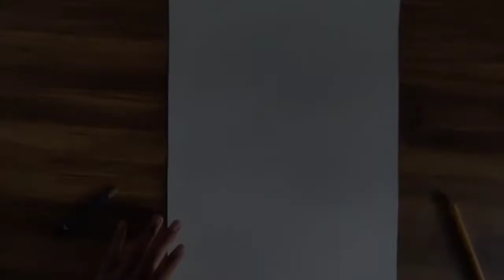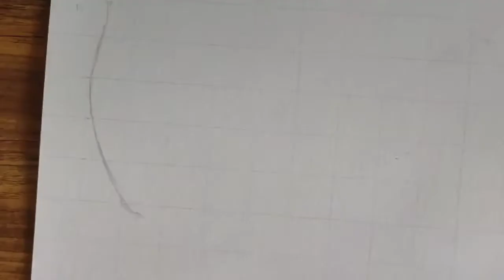Rocky bhai drawing || outline tutorial part-1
your order sketch contact on gamil

Keep supporting
paper:-
brustro A3 size paper 200 gsm

pencil:-
sdetler , Artline

erezer:-
brustro electric erezer , apsara , kneadable erezer

brush:-
makeup brush , flat brush for blending and tissu paper , blending stup